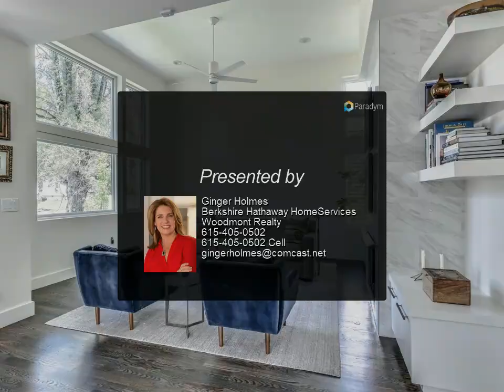Berkshire Hathaway HomeServices Woodmont Realty - 553A Hamilton Ave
Please enjoy this property video created by Berkshire Hathaway HomeServices Woodmont Realty

* Your Clients Will love This Home * Great Location In Wedgewood/Houston * Open Floor Plan *Nest Thermostats, Door Bell, and Outside Cameras * Powered Blinds in Master Bedroom * All Light Switches are "Smart" and Connected/Alexa Enabled * Gardens of Babylon Landscaping * Remotes Controlled Fireplace

2 full bath, 1 half bath

Ginger Holmes
Berkshire Hathaway HomeServices Woodmont Realty